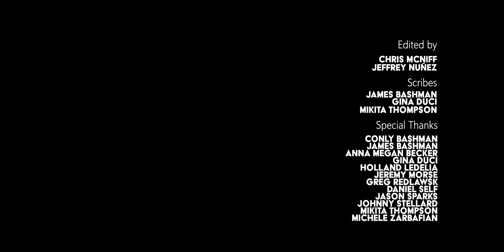STORYTELLERS | Ep. 23 - Sharinna Allan - "humanizing our artists"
Actress Sharinna Allan recounts the first time really connecting to an audience, her mission as an actress, why it's important to actively fight to change the narrative, and learning and growing from mistakes.

STORYTELLERS - Created by Eric Mann
Featuring Sharinna Allan

0:00 Intro
0:10 Growing Up with Creatives
0:46 Connecting to Art
1:31 Acting Mission
2:30 Fathers Impact
2:47 Final Thoughts